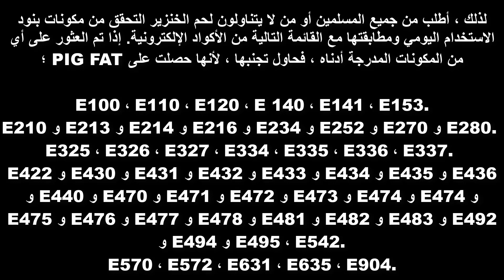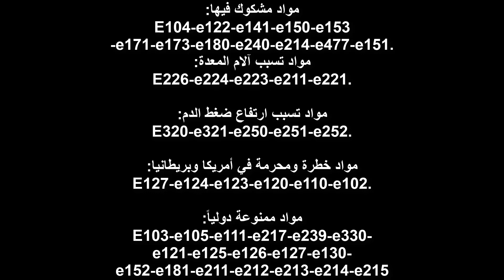الرموز التى تدل على وجود دهن ومشتقات الخنزير فى الاطعمة والعصائر وغيرها ممانستهلك تعرف عليها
المصادر تجدها من هنا
المصدر الاول